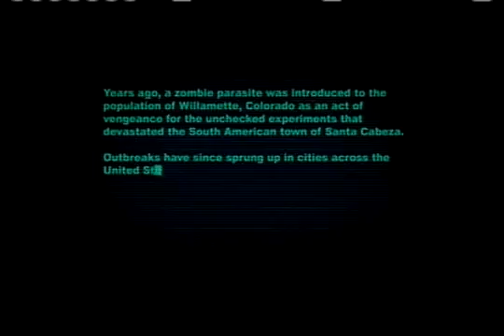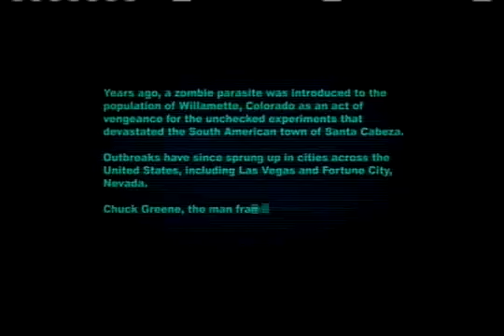Let's Co op Case West